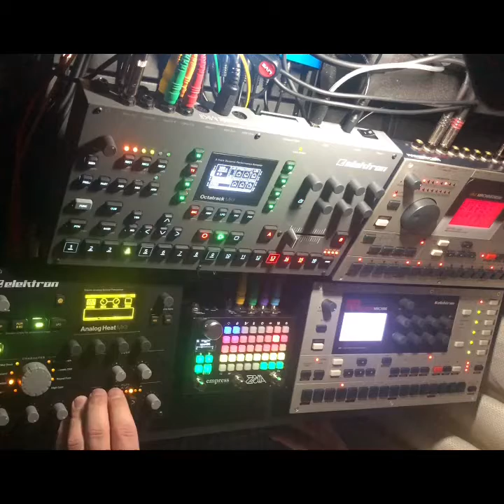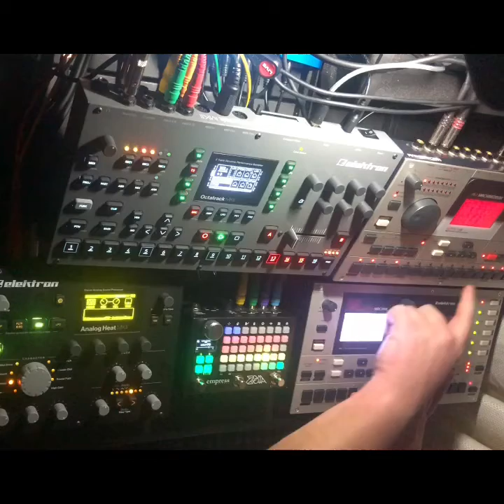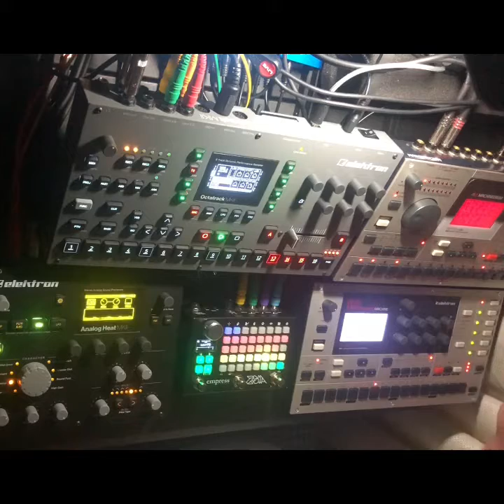WhipXL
- @weareelektron Machinedrum SPS-1 UW MKII being used to manipulate a single ROM sample with 8 LFOs and 16 steps, then fed through the Analog Heat MKII.  The Monomachine SFX-60+ MKII used for synthesis and ran through the @empress_effects Zoia. Both the Machinedrum and Monomachine ran through the Octatrack MKII for compression and dark reverb.  Experimental Jamuary track. .